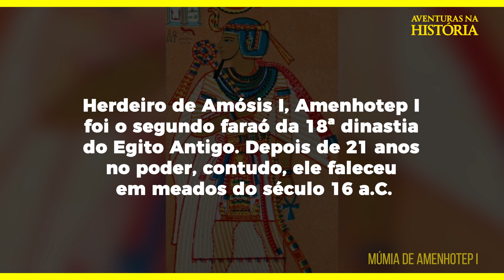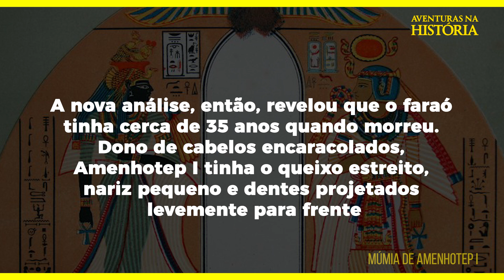A ANÁLISE DIGITAL DA MÚMIA DE AMENHOTEP I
Em 28 de dezembro de 2021, pesquisadores egípcios divulgaram o inédito estudo dos restos mortais de Amenófis I, ou Amenhotep I. ‘Desembrulhado’ digitalmente, o faraó foi observado e, assim, sua múmia revelou diversas informações então desconhecidas.